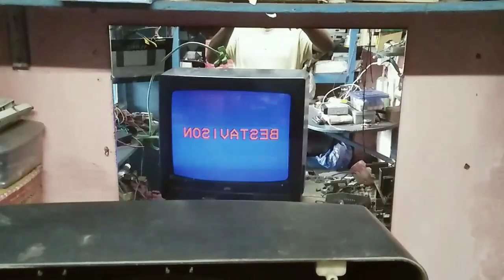China pcb rainbow problem./ CRT TV low light problem. / Picture problem in crt tv.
Tv repair. Tv repairing hindi. Rainbow screen problem in crt TV. China PCB rainbow screen repair. low light and not clear picture in china crt tv.